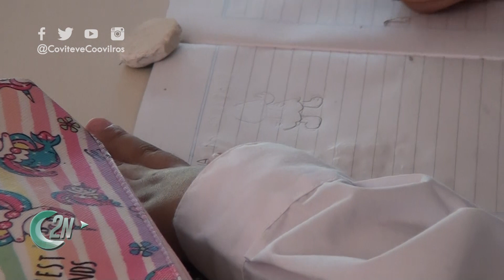2NCENTRAL | ¿CÓMO ES LA VUELTA A LAS CLASES PRESENCIALES?